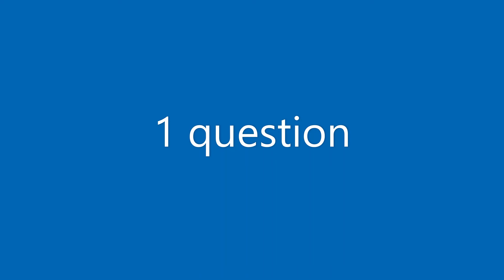The Island STORY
Summary:
I and some random robloxians went on vacation on an island.
We got stranded on the island. We went in search of food. We got berries and coconuts to eat.
The same night a Ghost came it told to stop taking its resources. We told Bob about the ghost. He said that there aren't any ghosts on this island. One morning it started to rain meteors.
We went to find shelter when we saw a cave we went inside and started doing the obby (I got stuck somewhere). After doing the obby the island started to flood.
We started running to the top of the mountain and then Steve the ghost started explaining what we did. He told that Bob had a box of tools that we could use for emergencies. We then left Evil Bob on the island.

My user: (Your Username ^_^)
Note: The reason I am asking you to do this bc I get confused by your usernames. Thank you!